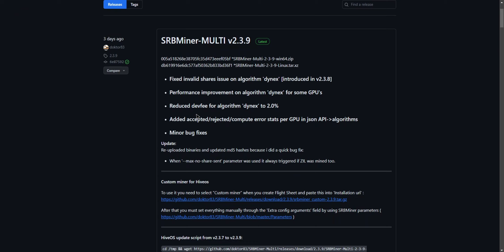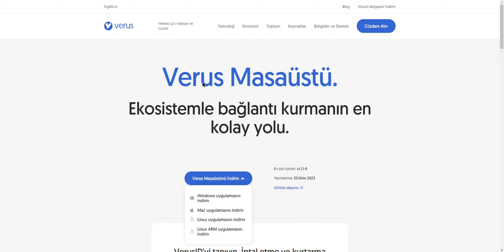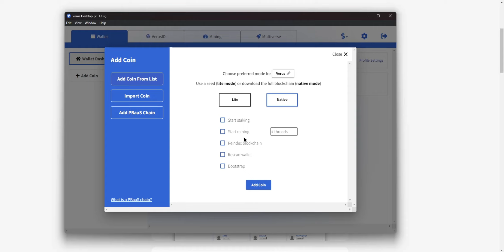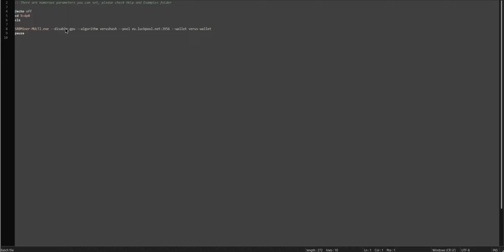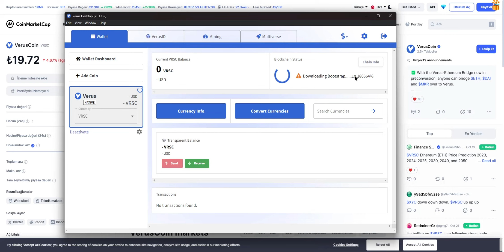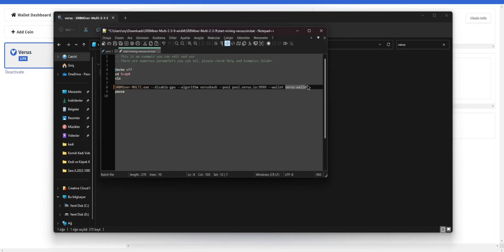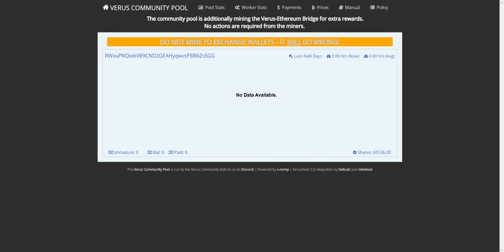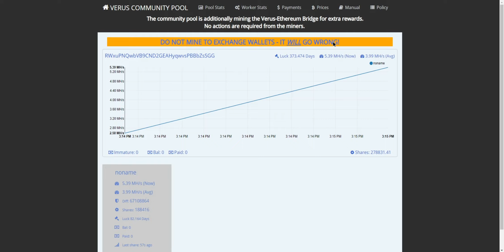Verus Mining Cpu İle Nasıl Yapılır